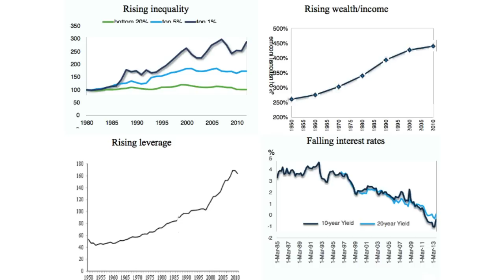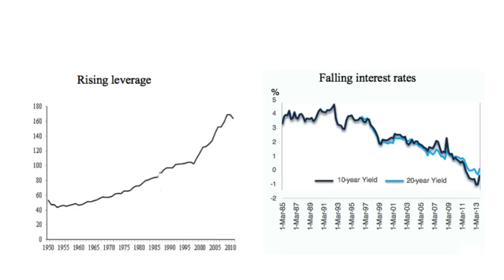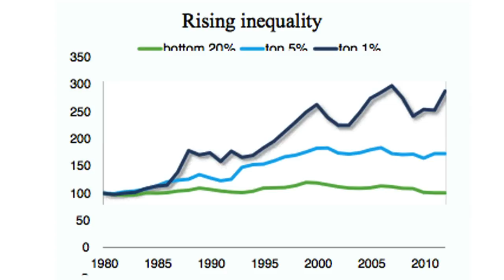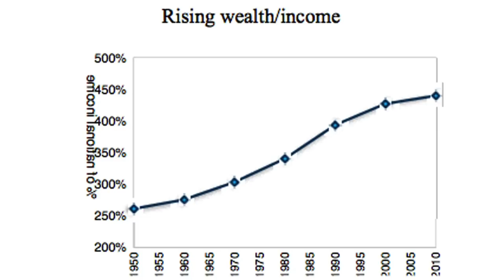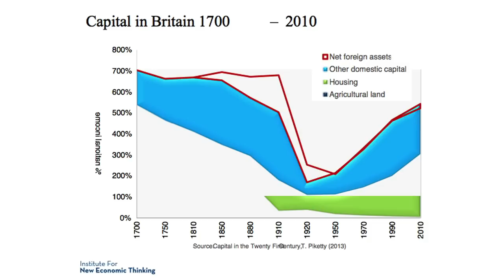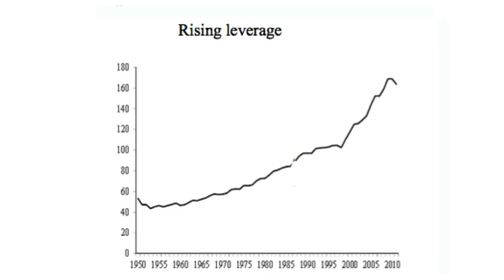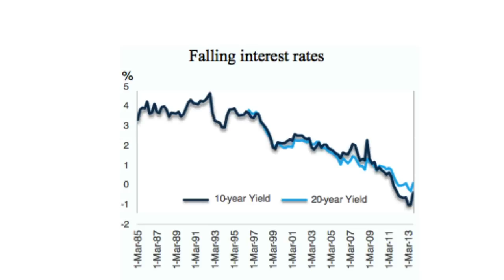Adair Turner: What's Gone Wrong with the Economy? (Bristol Festival of Economics 2014)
Capitalism is failing to deliver its promise of rising prosperity for all. And modern economics provided us with no forewarning of the crisis which broke in 2007-08. But how deep are the problems and how do we overcome them? Adair Turner is one of our most distinguished experts on economic and financial policy, having held positions ranging from Chairman of the Financial Services Authority to the Commission on Climate Change. A former head of the CBI and now at the Institute for New Economic Thinking, his keynote speech is followed by a conversation with the BBC’s Economics Editor Robert Peston.

The event is introduced by Stephen Robertson (Chair of Business West).

Part of Festival of Economics 2014. Festival of Economics is presented by Bristol Ideas